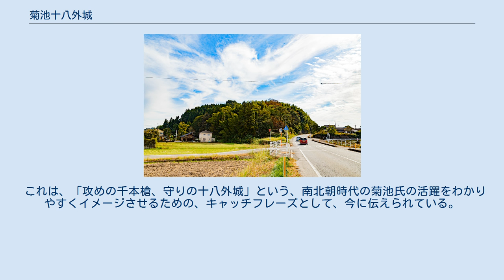菊池十八外城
菊池十八外城（きくちじゅうはちとじょう）とは、肥後国菊池氏の居城であった菊池城（現在の菊池神社）を取り囲むように形成された城塞群。
 菊池十八外城は、植田均が『肥後の菊池氏』に述べている通り、菊池郡全体をひとつの城と考え、小規模な城塞を密集して四方の要地に築城して守備を固めたものである。
名称としての初出は『菊池風土記』で、著者の渋江松石は「十八城は本城である守山の城（菊池城）が深川から隈府に移ってからのことである」と述べており、寛政6年前後よりの呼称と考えられている。
ただし、熊本県が昭和53年（1978年）に発刊した『熊本県の中世城跡』において、遺構の定かでないとの指摘のある城もある。
時代の変遷とともに城の対象、数にも変化が見られたが、呼称としては十八外城にほぼ統一されている。
 これは、「攻めの千本槍、守りの十八外城」という、南北朝時代の菊池氏の活躍をわかりやすくイメージさせるための、キャッチフレーズとして、今に伝えられている。